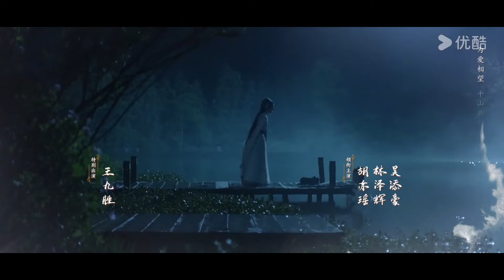[A Lua Em Chamas] EP11 | Bela Jovem Mestre se Encanta pelo Seu Lindo Guarda | Romance | YOUKU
[A Lua em Chamas] Moralmente ambígua, a Seita do Céu Espiritual é uma seita influente que permaneceu em reclusão por anos. A Jovem Senhorita, Ling Xuan, encontrou um par de irmãos à beira da morte durante suas viagens dez anos atrás. Em troca de salvar a vida da irmã mais nova, ela propôs um pacto de dez anos com o jovem. Ela o levou para o Pavilhão das Sombras da Seita do Céu Espiritual para treinamento. Se ele pudesse sobreviver e se formar 10 anos depois, ele se tornaria seu assistente. O jovem lutou desesperadamente e finalmente deixou o Pavilhão das Sombras vivo com um novo nome, Ying Shi. No entanto, a Seita do Céu Espiritual caiu em um estado vulnerável. O pai de Ling Xuan, o líder da seita, cobiçava a Técnica Wanxin e queria tomá-la de sua mãe. Ele incitou o caos no mundo das artes marciais e até se voltou contra sua própria filha. Forçada a se proteger e planejar um contra-ataque, Ling Xuan deve se disfarçar de uma tola inútil que é irracional e impiedosa. Nesse exato momento, Ying Shi é enviado pelo Pavilhão das Sombras para se aproximar de Ling Xuan em busca da Técnica Wanxin. Através de suspeitas, testes e perigos durante sua jornada, eles acabam construindo total confiança um no outro. No entanto, justo quando eles se apaixonam, Ling Xuan descobre o segredo do nascimento de Ying Shi.

★Elenco: Hu Yiyao/Lin Zehui
★Episódios: 24

00:00 O site internacional youku.tv está agora disponível!
02:00 Baixe o aplicativo YOUKU International para ter acesso antecipado ao programa completo.